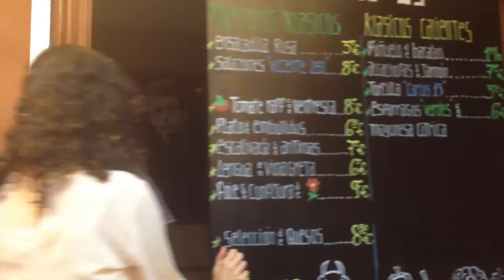Restaurante Carlos13 en medio minuto (Alicante)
El bar restaurante Carlos 13 es un local con una cocina sencilla pero con un toque que la hace distinta a muy buena relación calidad-precio.
Calle Perú 5, Alicante. Cerca de San Gabriel.